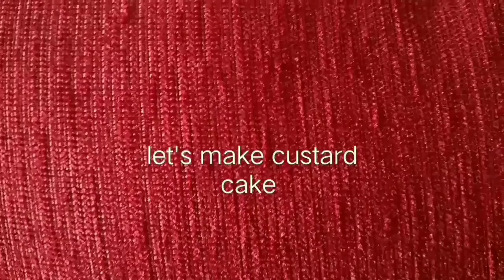Custard cake... Ek baar try tho kijiye 😋